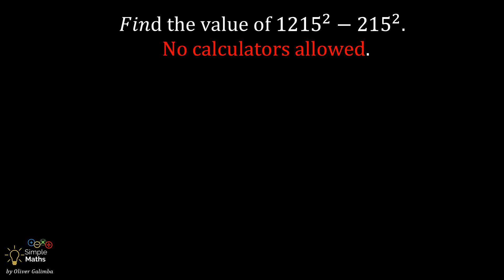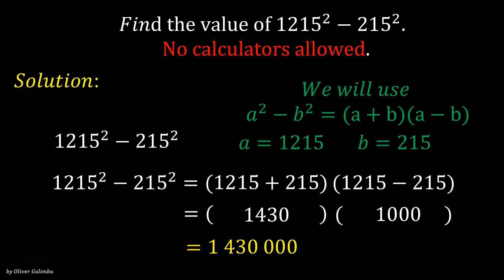SOLVE DIFFERENCE OF TWO SQUARES | a^2 - b^2 = (a+b)(a-b) | Fast & Easy Tutorial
Matutong mag-solve ng difference of two squares sa madaling paraan. Step by step solution by Oliver Galimba.

Correct Answer to the Exercise: 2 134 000

blackpenredpen
math olympics
olympiad exam
math olympiada
British Math Olympiad
olympics math
olympics mathematics
Number Theory
mathcounts
math at work
exponential equation
Linear Equation
Radical Equation
Learn how to solve Olympiad Question quickly
pre math
Po Shen Loh
Olympiad Mathematics
Math Olympiad Training
Mathematical Olympiad
Math Olympiad Rational Problem
Learn to Solve Multi Layer Fractions
Solve in 30 Seconds
Multi Layer Fractions
90% Failed To Solve
Math games
Solve in 10 Seconds
Dividing fractions

blackpenredpen
math olympics
olympiad exam
math olympiada
British Math Olympiad
olympics math
olympics mathematics
Number Theory
mathcounts
math at work
exponential equation
Math puzzles
Olympiad Mathematics
pre math
Po Shen Loh
Calculators are not allowed
Competitive Exams
Competitive Exam
Get answer in one second
How to Write Numbers in Scientific Notation